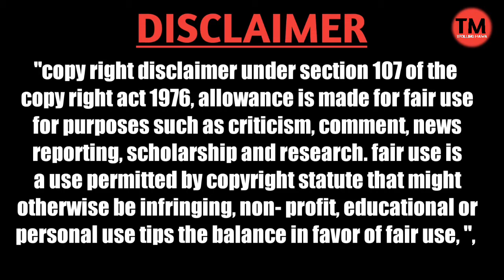Nimma kaya rasam Troll | Balakrishna | Trolling Mawa 2.0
Watch & Enjoy And Do support guys